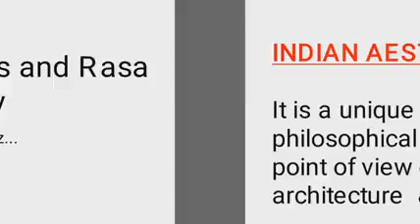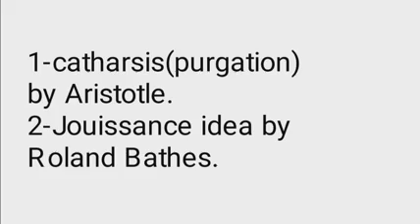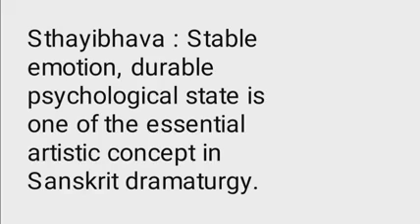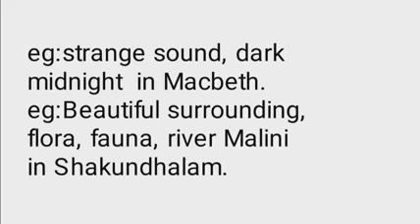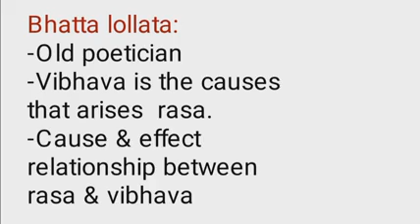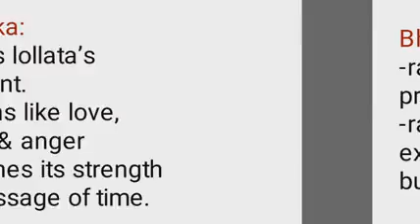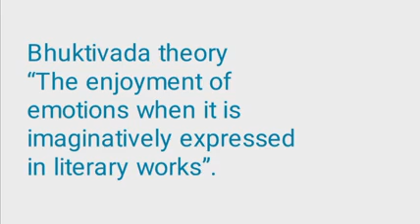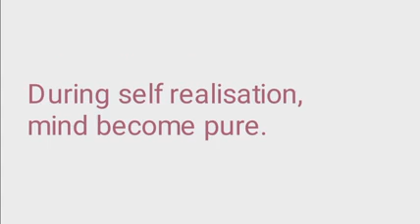Theory of Rasa(Malayalam) BA,MA English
Indian Aesthetics /
Theory of rasa NET, SET/
sthayibhava/
interpretations on rasa theory/